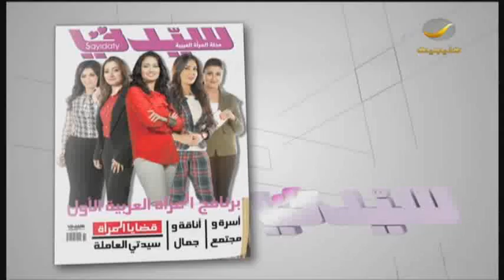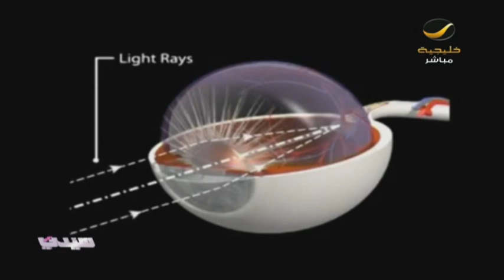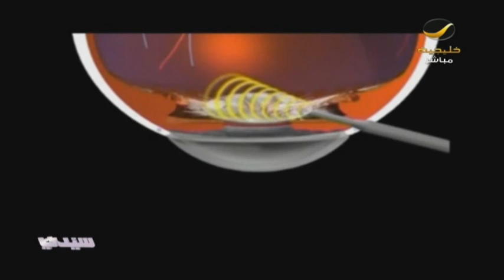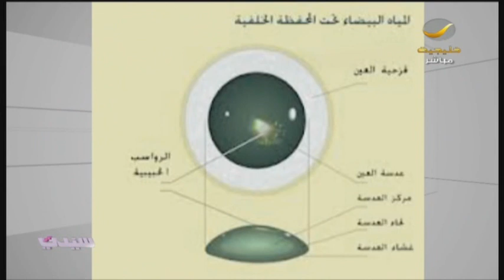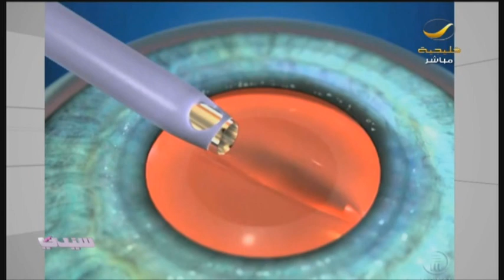المياه البيضاء مرض يصيب 20 مليون شخص سنويا حول العالم..أسبابه وقصته وطرق علاجه من